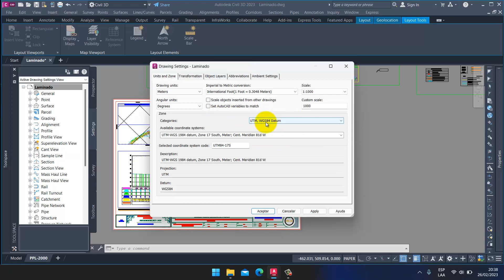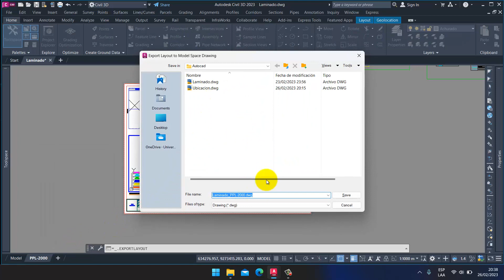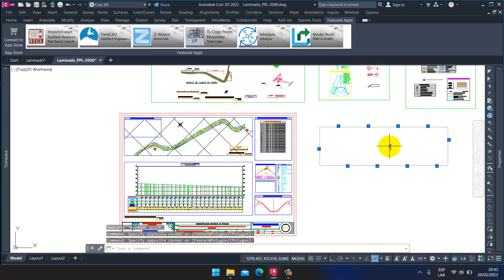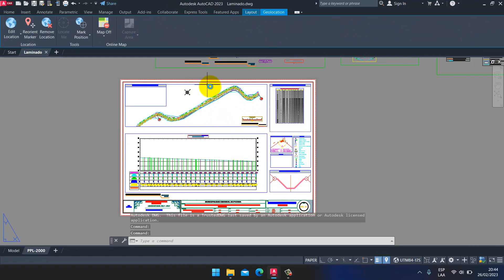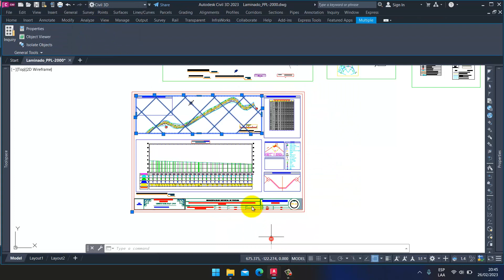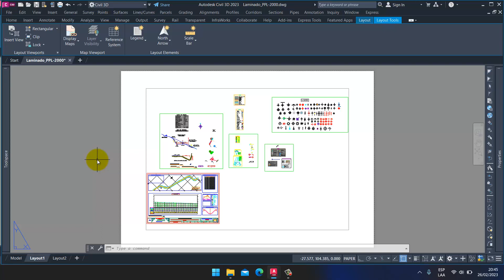🤔 ¡Adiós a las complicaciones! Exporta tu grilla de Civil 3D al AutoCAD en un CLICK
¡Descubre cómo exportar fácilmente una grilla de Civil 3D al AutoCAD en este tutorial paso a paso! Si eres un ingeniero civil, diseñador de proyectos o simplemente un entusiasta del diseño asistido por computadora, este video es para ti.

En esta guía detallada, aprenderás las mejores prácticas y técnicas para exportar tus grillas desde Civil 3D al AutoCAD de manera eficiente y sin complicaciones. Desde la configuración inicial hasta la importación en AutoCAD, te guiaré a través de cada paso, proporcionándote consejos útiles y soluciones a posibles problemas que puedas encontrar en el proceso.

Al dominar esta habilidad, podrás optimizar tu flujo de trabajo, ahorrando tiempo y esfuerzo en la transferencia de datos entre estas dos potentes herramientas de diseño. Ya sea para proyectos de infraestructura, topografía o urbanismo, la capacidad de exportar tu grilla de Civil 3D al AutoCAD te permitirá trabajar con mayor flexibilidad y precisión.

No pierdas la oportunidad de mejorar tus habilidades en diseño y aumentar tu productividad. ¡Haz clic en reproducir ahora y comienza a dominar la exportación de grillas desde Civil 3D al AutoCAD!

0:23 creando la grilla en civil 3d
1:03 exportando el layout al AutoCAD